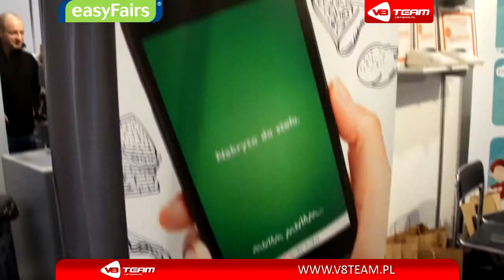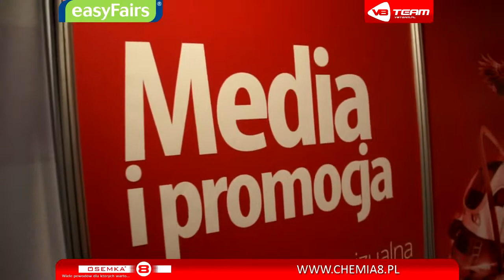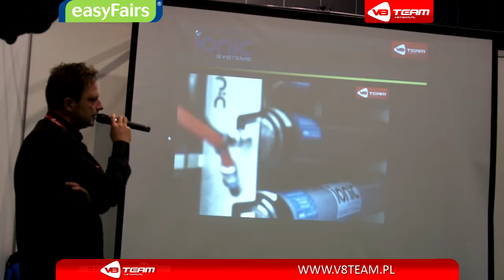V8 Team Targi Food To Go Gdańsk 2013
Relacja z targów Food To Go 2013 Gdańsk!